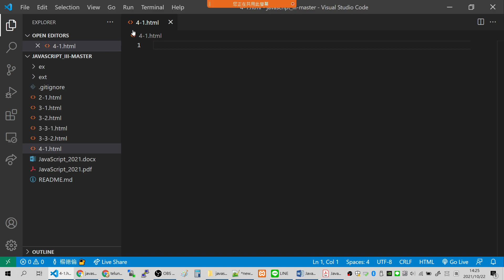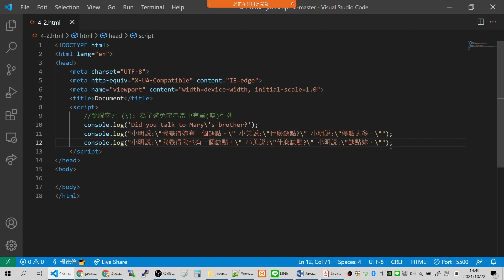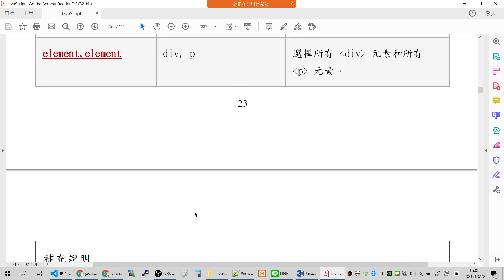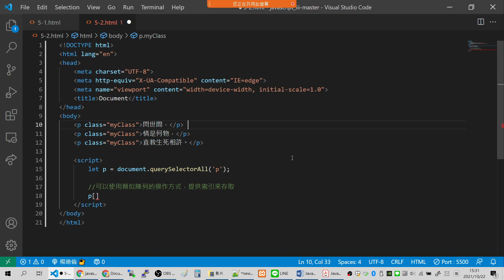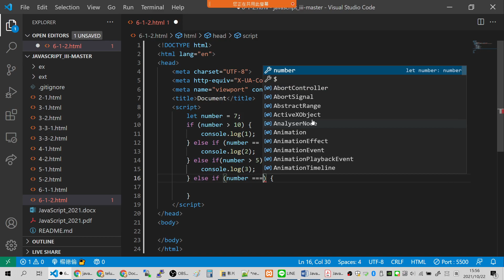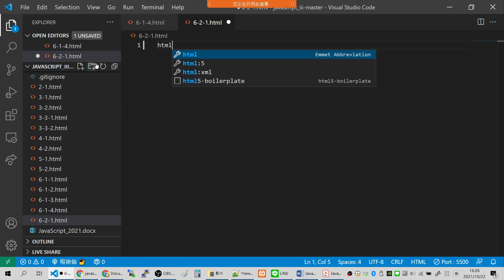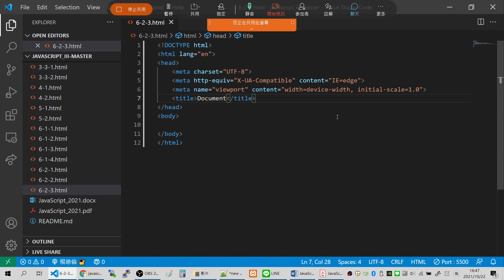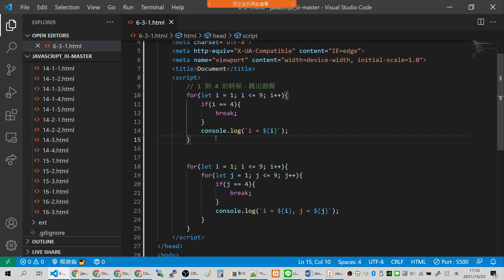2021-10-22_臺大計中_JavaScript基礎班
教學內容